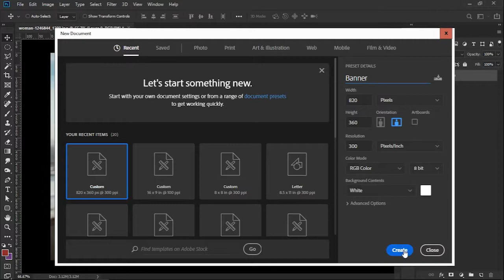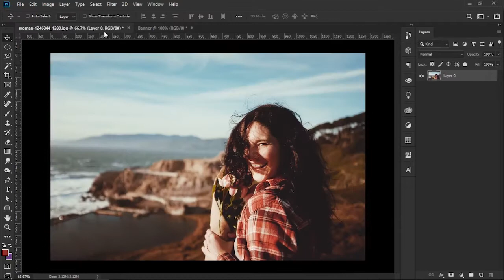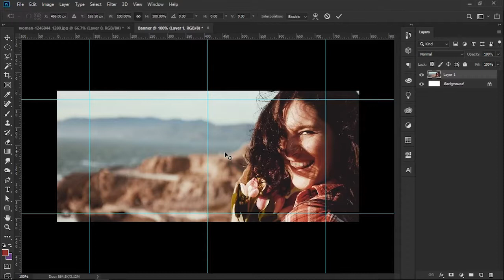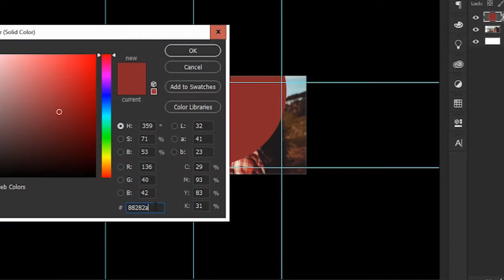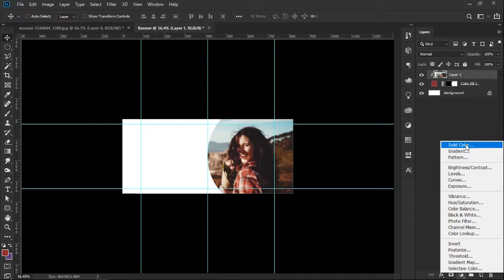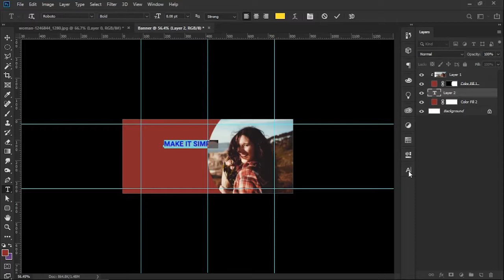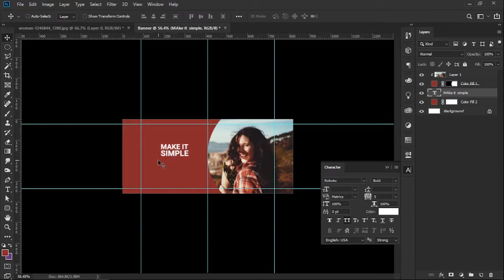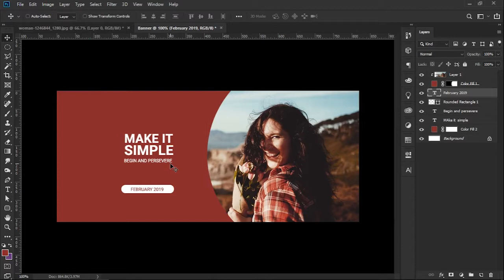TAGALOG PHOTOSHOP TUTORIAL: Gumawa ng SIMPLENG FB Banner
Mabuhay!